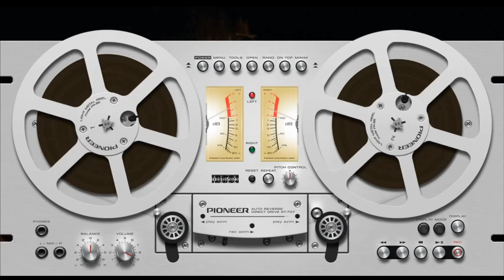Сергей Шнуров — Печаль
Архив